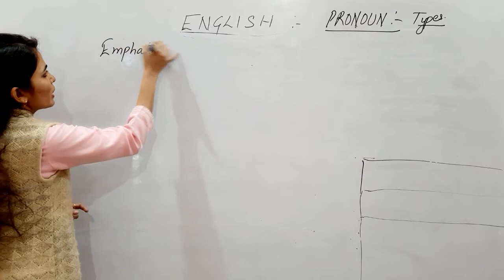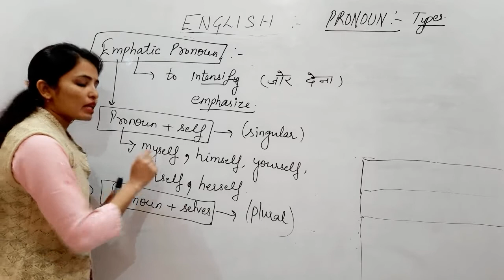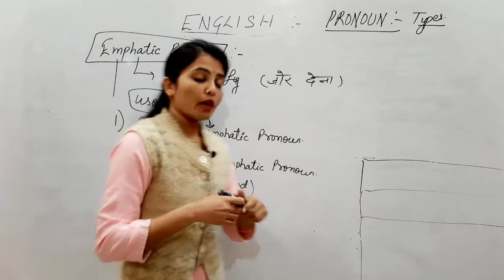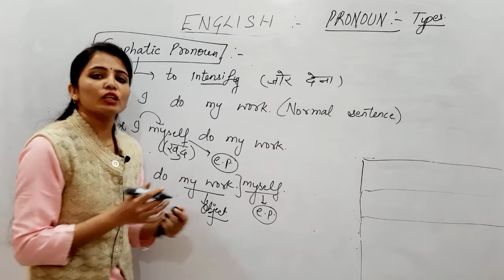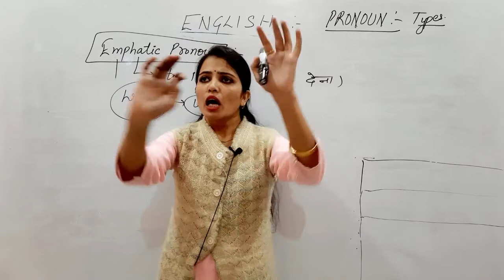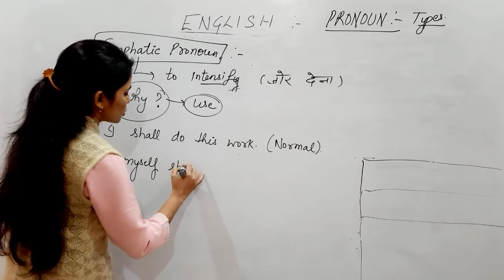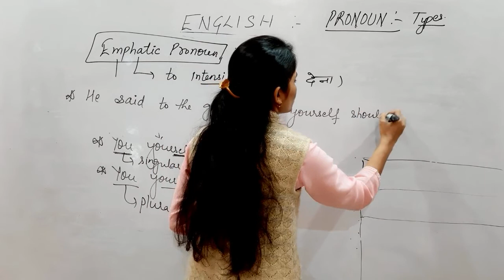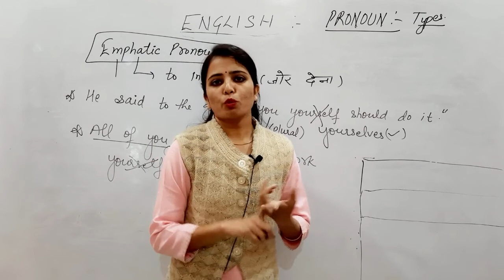Class-10 EMPHATIC PRONOUN | ENGLISH FULL COURSE (FREE) | CET CGL CHSL HTET CTET UPSC BANK UPSC EXAMS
Learn PRONOUN TOPIC IN ENGLISH GRAMMAR.
No rules. Only concepts.

CET etc.

Concepts---
•PRONOUN TYPES- EMPHATIC PRONOUN